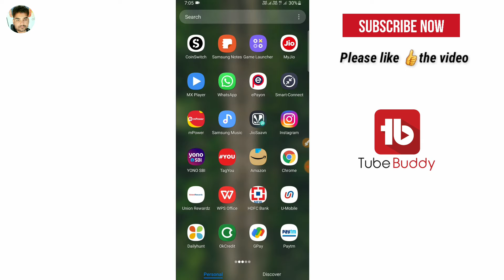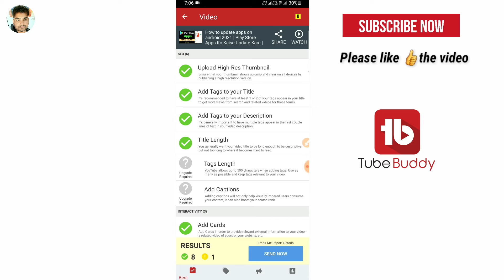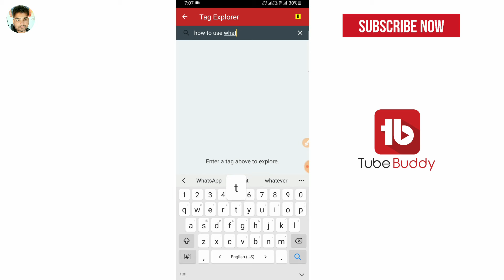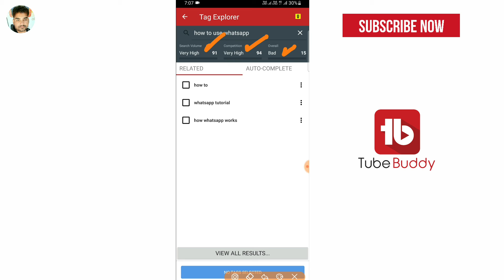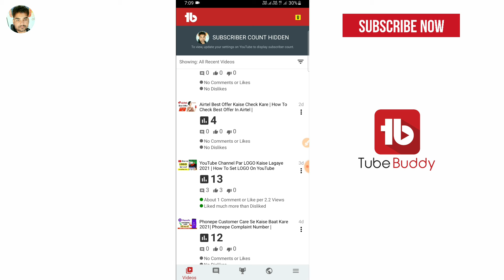How To Use Tubebuddy Application On Android | Tubebuddy App Kaise Use Kare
About this video:

hello guy's is video me aapse baat janne wale Tubebuddy Application ke bare mein. agar ye video pasand aata h to please like, comment, share kijiye or Channel par pahli baar aaye h to subscribe bhi kar lijiye kyuki is channel par aapko informative and genuine videos milte rahte h.

📝 TOPICS COVERD:

1. How to use tubebuddy app on android
2. Tubebuddy app kaise use kare
3. How to use tubebuddy for youtube
4. Tubebuddy mobile me kaise chalaye